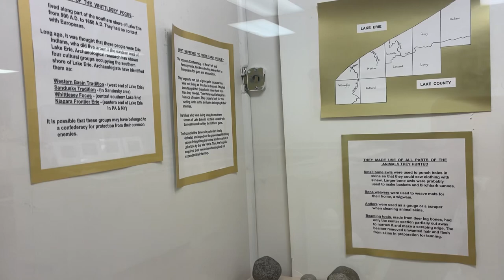Sponsored Event • Hidden Museum & More I CEH Candles and Self Care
Hello everyone,

During this time I ask that you pray for me. I am not sure if I will ever share what’s going on but just know I am staying as strong as I can be.